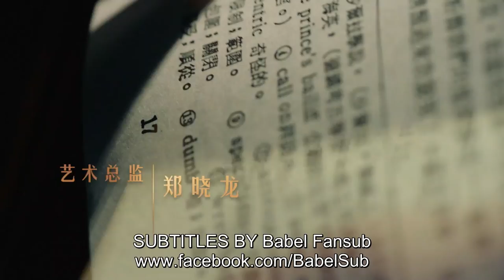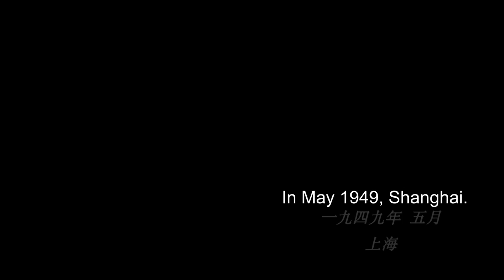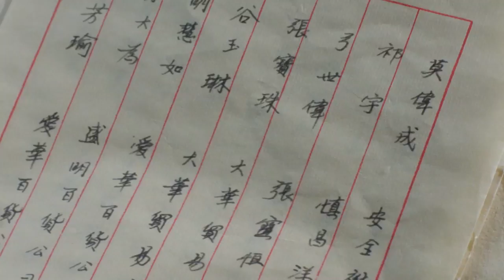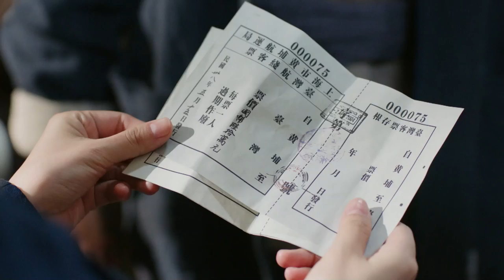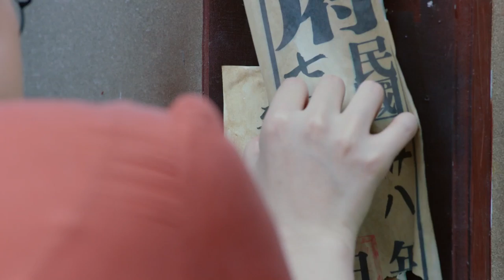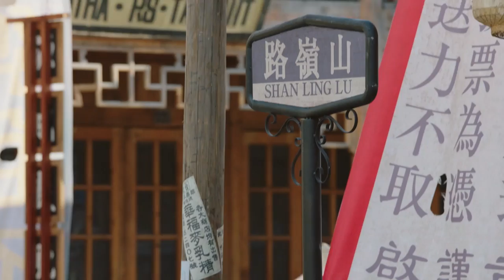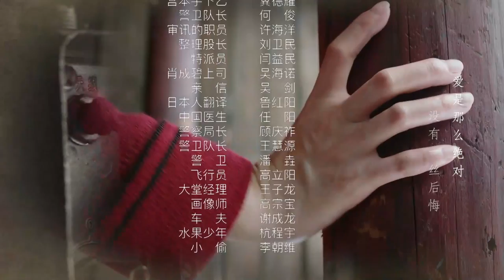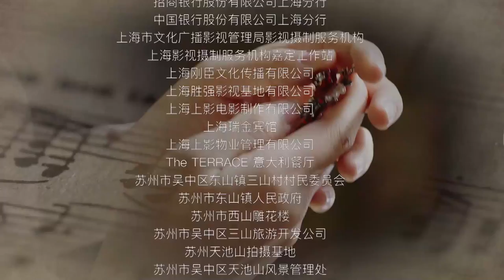[Eng Sub] Wild Rose EP 46 (Chen Xiao, Yang Zishan) | 红蔷薇